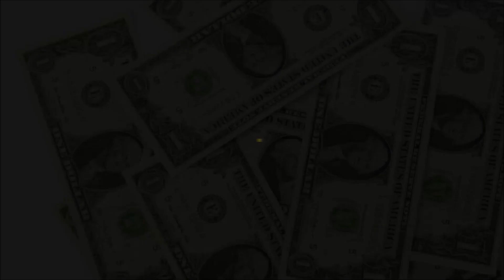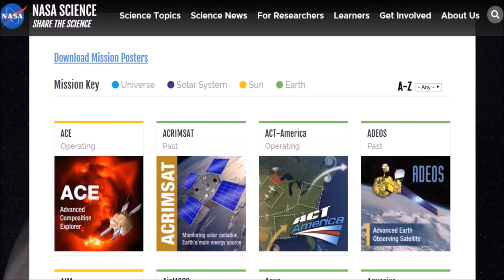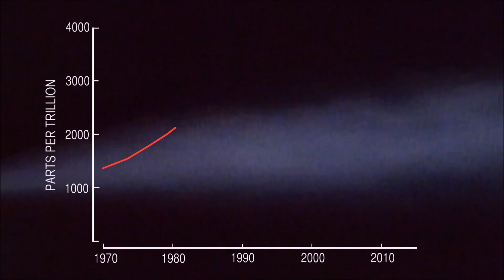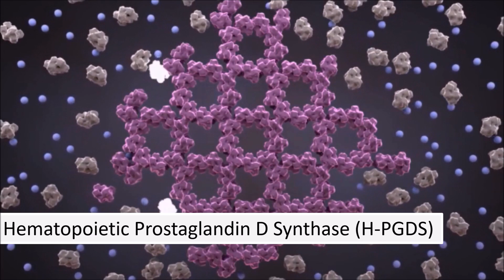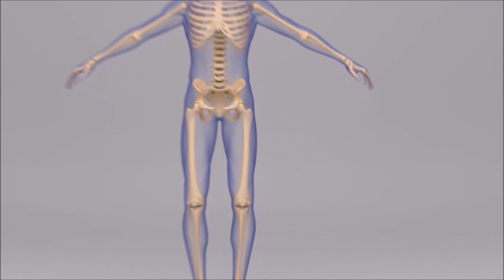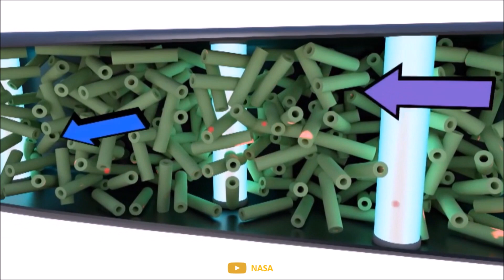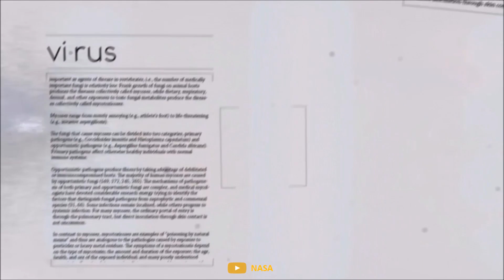Is NASA Wasting Billions of Dollars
Is NASA Wasting Tax-Payers Money - In this episode, we are going to see How space Exploration Impacts our Lives. Let's find out How NASA and the international space station is helping us. Is NASA a Waste of money?
6 Ways the Space Station Benefititing Life On Earth - 5:27
Protein Crystal - 5:31
Improving Eye Surgery - 6:22
Preventing Bone Loss - 7:06
Improved Vaccines - 7:40
Breast Cancer - 8:17
Improving Indoor Air Quality - 8:47
About Channel -
Footage Courtesy - NASA, Videvo